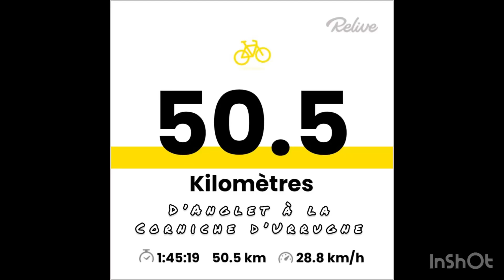Cycling : aller-retour de 50km d’Anglet à la corniche d’Urrugne .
Petit tour de vélo entre Anglet et la corniche d’Urrugne.